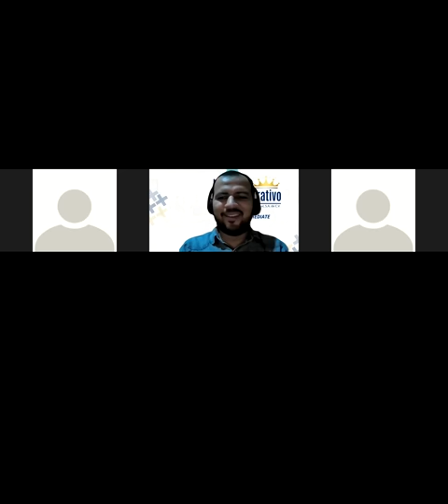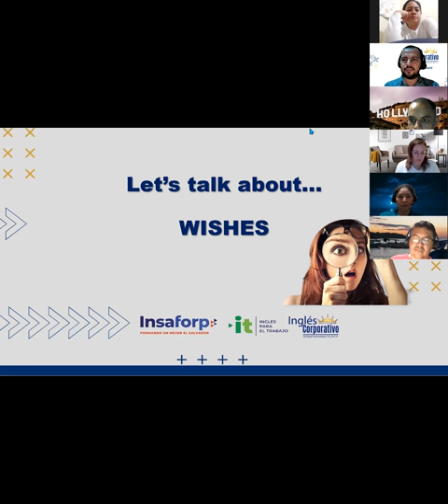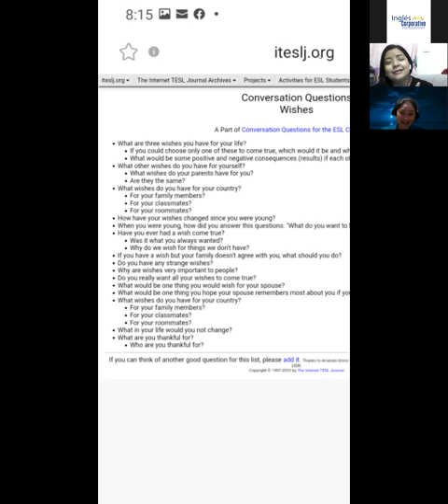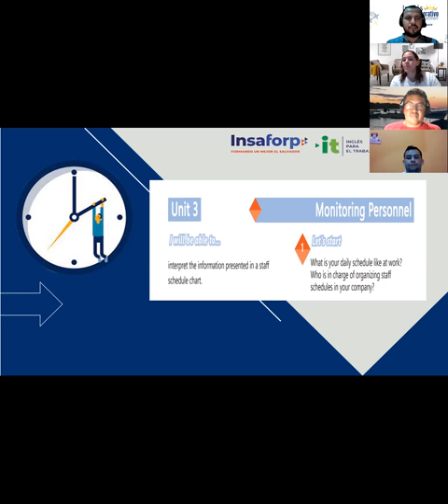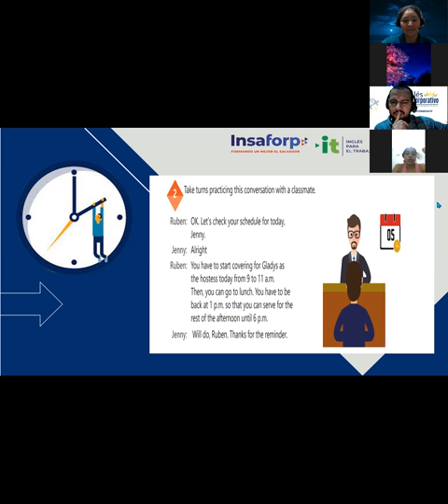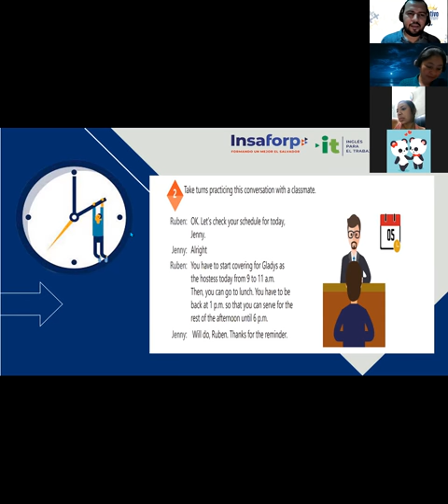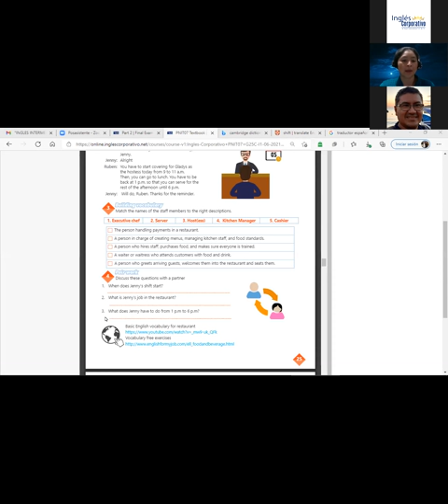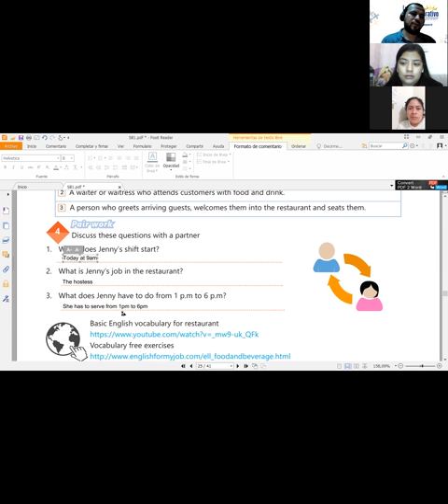Ingles Corporativo-Videoconferencia #16. Vocabulary practice.